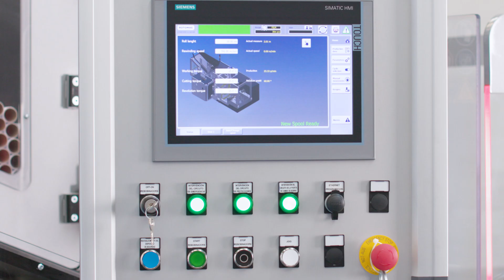ICEBREAKER 169: Automatic Rewinding Machine for The High-Speed Production of Household Rolls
Introducing the multi-functional ICEBREAKER 169 automatic rewinding machine – your ultimate choice for producing plastic film, aluminum foil, and baking paper rolls crafted for household and catering purposes. Experience exceptional productivity and efficiency with its non-stop mother roll changeover system. Furthermore, benefit from energy-saving electronic devices integrated into the machine, ensuring optimal energy recovery for sustainable production.
Enhance your output and energy efficiency with the ICEBREAKER 169!